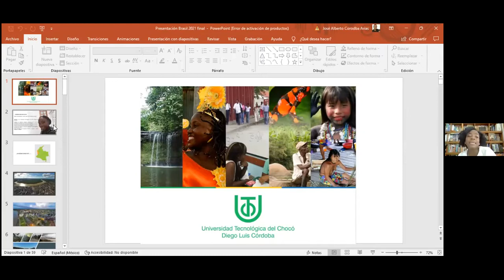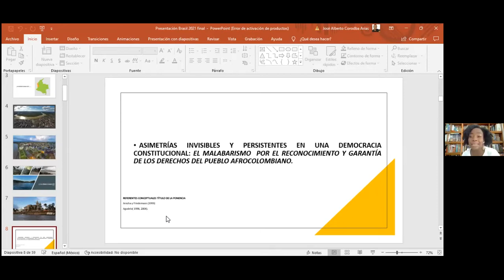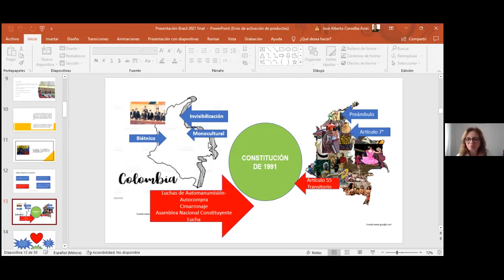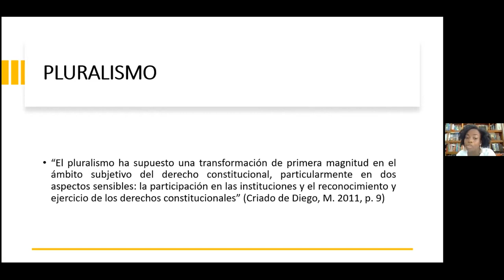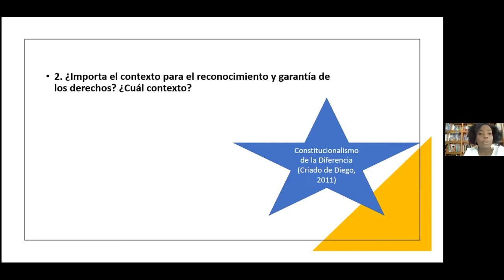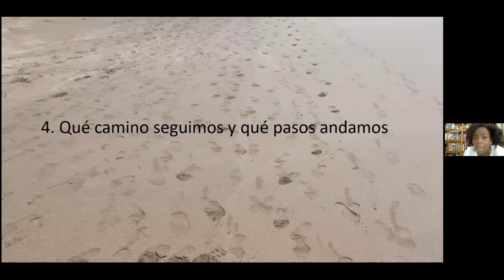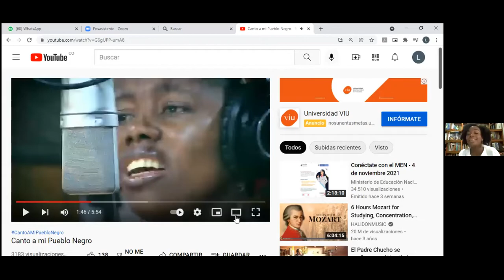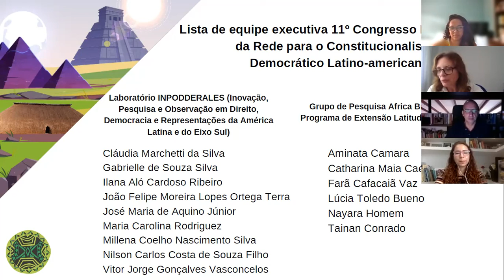Painel 9: “Diálogos sobre Democracia, Constituições e institucionalidades”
11º Congresso Internacional Constitucionalismo Democracia
Painel 9: “Diálogos sobre Democracia, Constituições e institucionalidades” (26/11)

    Gustavo Ferreira Santos (UNICAP)

    Raquel Fabiana Lopes Sparemberguer (FURG)

    Aleida Hernandez (UNAM – México)

    Rubén Martínez Dalmau (UV – Espanha)

    Lisneder Hinestroza Cuesta (U. Externado Colômbia)

Mediação: Gina Chavez (IAEN – Equador)